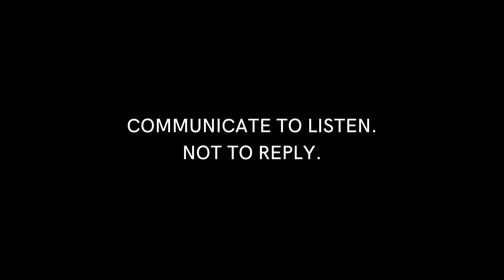How To Improve Your Communication Skills (Urdu/Hindi)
This one bad habit is killing the purpose of communication.
Get rid of this habit, control your urge of interrupting in between and win the game of communication like a boss.

Follow us Facebook, Instagram and YouTube @ carpediempakistan